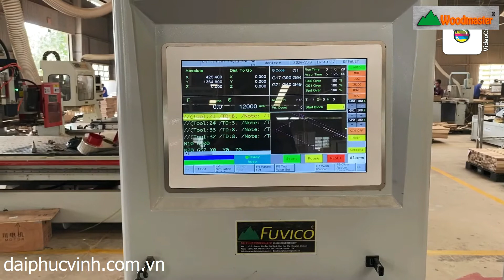WOODMASTER. MÁY CNC TRUNG TÂM 2D THAY DAO TỰ ĐỘNG